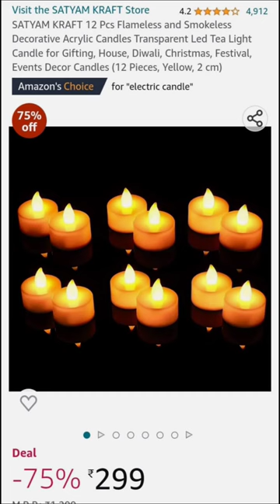Flameless Led Candle | Smokeless Candle | Led Decorative Light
Unboxing Medium

Acrylic Flameless And Smokeless Decorative Candles Led Tea Light Candle Perfect For Gifting

Candle non smoking
decorative
decoration
smokeless
led light
led
flameless